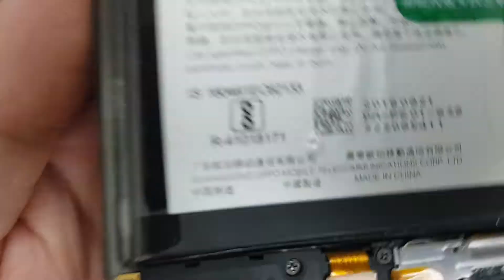Mic Oppo F1s, Thay Mic Nghe Gọi Điện Thoại Oppo F1s Ở Đâu Có Sẵn Hay Không Chất Lượng Ra Sao Bảo Hàn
- 129E Cự Lộc, Thanh Xuân, HN 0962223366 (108 Nguyễn Trãi đi vào cạnh đô thị Royal City)
Mic Oppo F1s hỏng cần thay mới sửa chữa? Nơi Bán Sửa Chữa thay mic nghe gọi điện thoại Oppo F1s Uy tín? chỉ có tại các địa chỉ của DidongCaocap.Vn
Đến với chúng tôi các lỗi của Oppo F1s khác đều có thể sửa được như:
 - Sửa Oppo F1s Hỏng Chân Sạc
 - Sửa Oppo F1s hỏng mic nghe gọi
 - Sửa Oppo F1s hỏng main
 - Thay Xương vỏ máy Oppo F1s
 - Thay Nắp Lưng Oppo F1s
 - Thay cảm ứng Oppo F1s đối với những máy hỏng cảm ứng nhưng Màn LCD vẫn còn
 - Thay Main máy Oppo F1s
 - Thay Loa ngoài Oppo F1s
 - Thay Loa trong Oppo F1s Hỏng không sửa được
 - Thay IC Nguon Oppo F1s
 - Thay Phím bấm nguồn âm lượng Oppo F1s
 - Thay Pin Oppo F1s, thay vỏ điện thoại Oppo F1s
 - Sửa điện thoại Oppo F1s chết nguồn
 - Sửa camera Oppo F1s hỏng không chụp được hình ảnh
 - Sửa Điện Thoại Oppo F1s mất sóng
 - Sửa Oppo F1s không có wifi 3g